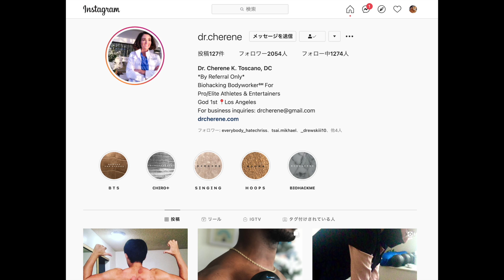遂に復活したカイリーの衝撃真実がヤバい件！ネッツの会見深掘り！【NBA】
夢は死ぬ前にもう一回ダンクをする事です！

それとダンクを通して培ってきた運動、健康、栄養に関する知識を活かして人の助けになっていければと思います。30歳超えても、身長170cmでも、腰痛もちでも、手術4回していても、努力次第で運動能力はまだ伸びるという事を証明します！

My dream is to dunk again before I die!

Even you're 5'7", have back pain, had 4 surgeries, 31 years old, you still can be athletic and I'll prove it for you！

Source:

Nets Channel

Songs by Joakim Karud